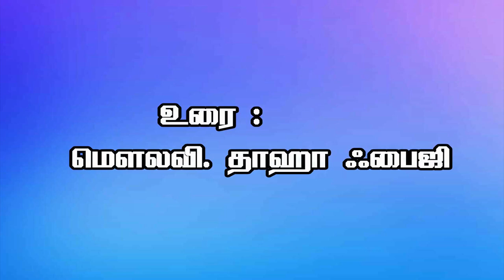நோய்கள் ஏன் ? | மெளலவி,தாஹா ஃபைஸி | வேளச்சேரி,சென்னை